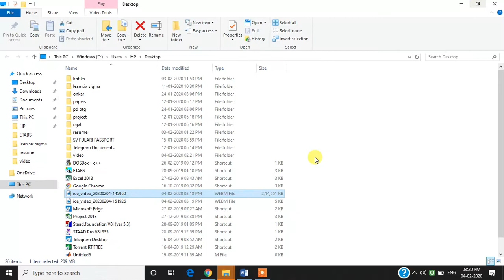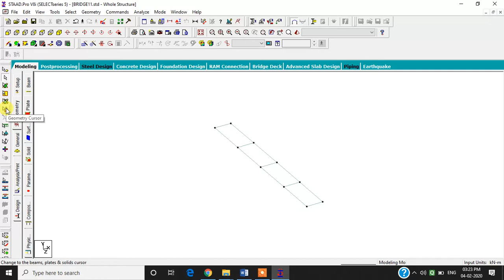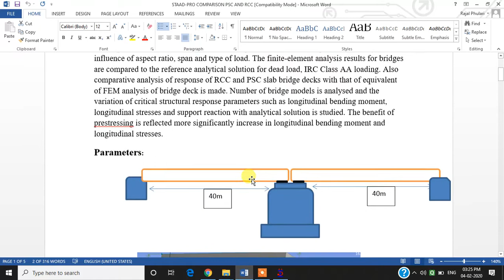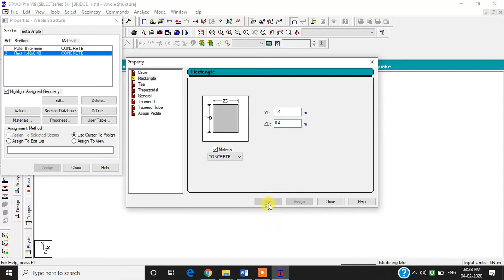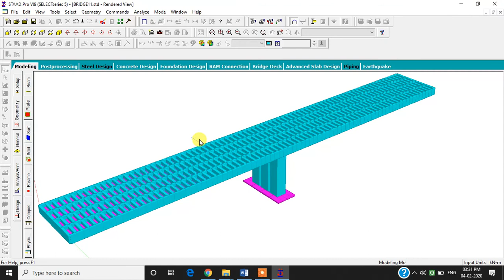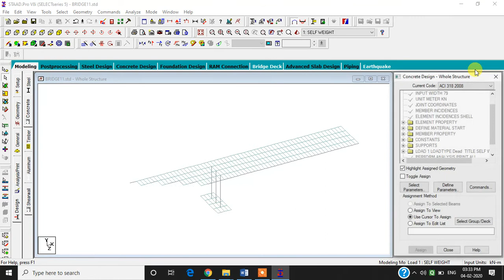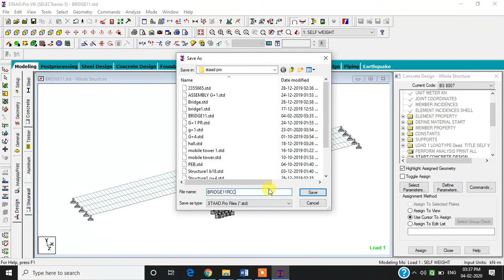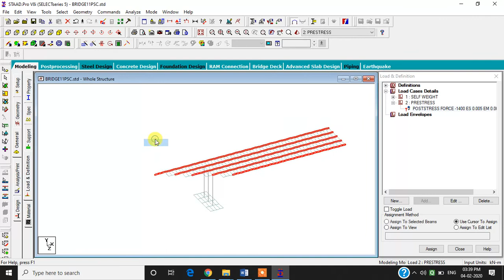BALANCED CANTILEVER BRIDGE ANALYSIS WITH PRESTRESSING IN STAAD PRO - Prashant Patil - Apex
Best ANSYS Workbench Tutorial on the internet! - Introduction to Static Structural. Ansys, is an engineering simulation software which use Finite Element Analysis. You will see various models regarding civil engineering work. And how to apply boundary conditions and loads and show stress and deformation results.
Contact to learn more about Civil Engineering Software Programs with our integrated CAD Training Course. Learn to grow yourself and sustain in the industry.

 Leave your comments for new ideas!
 Check out my Facebook and Instagram page for more discussion in the links!